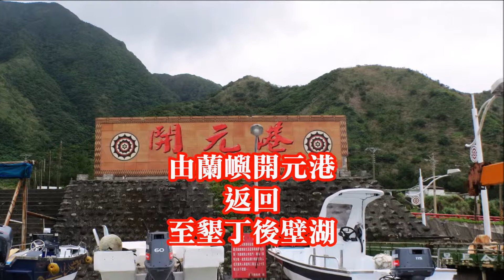由蘭嶼開元港搭船返回至恆春(墾丁)後壁湖